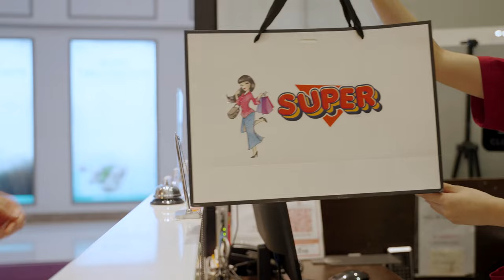【馬來西亞旅遊促進局】馬來西亞購物天堂 美食、文化、奢華享受 等你來體驗